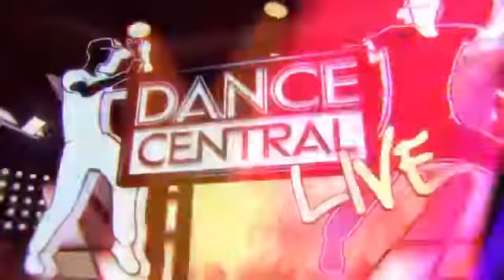Dance Central 3 Opening Cinematic557